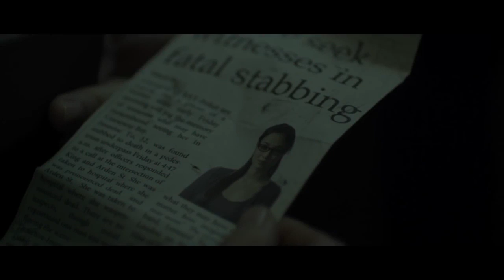Jasmine - 2015 - drama - krimi - trailer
Jasmine  - 2015 - drama - krimi - trailer -  Byron Mann, Grace Huang, Eugenia Yuan, Sarah Lian, Glen Chin, Simon Yin, Stephanie Fodor, Jo Jo Yee, Andrew Ng, Jason Tobin, Joe Fiorello, Brian Yang